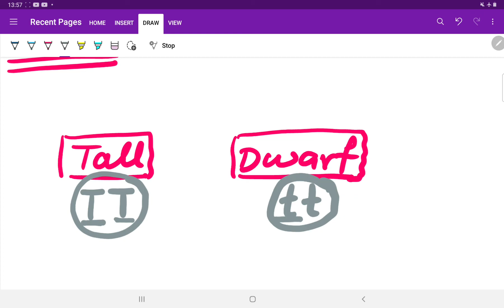Class-10th Heredity and evolution part-1